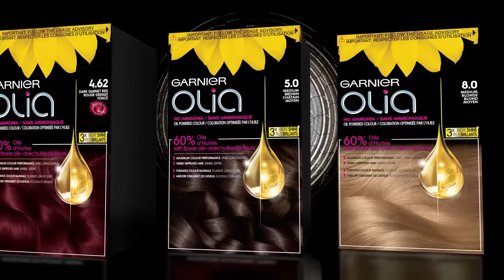Le témoignage coloration de Mayssa | Olia par Garnier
Rencontrez Mayssa, une entrepreneure de Montréal qui recherche le juste équilibre entre le travail et les soins personnels. Découvrez la puissance d'Olia de Garnier, propulsé par 60% d'huiles et sans ammoniaque, une coloration exceptionnelle peut être obtenue.

Trouvez votre teinte dès maintenant